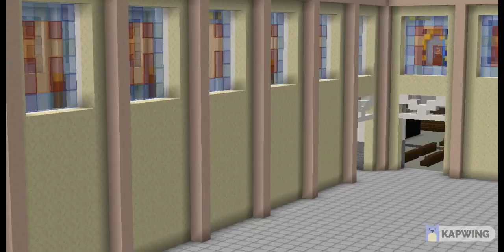Minecraft: RECRIAÇÃO DO SANTUÁRIO BASÍLICA DO DIVINO PAI ETERNO DE TRINDADE-GO